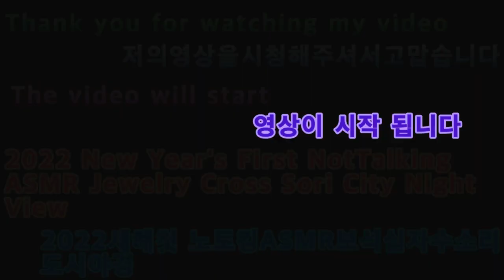2022 04 27 2022새해첫 노토킹ASMR보석십자수소리도시야경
안녕하세요골드님구독자&시청자팬분반갑습니다미시카에요저의채널에방문해주셔서고맙습니다이번영상은바로2022새해첫노토킹ASMR10번째보석십자수소리도시야경입니다이번엔노토킹ASMR보석십자수도시야경인데요완성하고나서어떤소리가날지생각하면서만들어보았어요나름괜찮으신가요편하게듣기좋은소리같네요보석십자수를처음할때는어떤느낌일까생각했는데하고나니너무재밌고매력이괜찮아서푹빠지게된것같네요집중도잘되는것같아서좋았어요다만오랜앉아서하다보면등과허리가아플수있으니중간중간쉬면서해야될것같아요그럼편하고재밌게들어주세요고맙습니다저의영상이재미있으셨다면구독&좋아요&알림설정을하셔서새로운비디오를시청하세요저의또다른채널인카카오TV Misika(미시카)채널도많이방문해주시고시청해주세요저의랜선아빠이신한국아빠피터님을소개할께요현재이분은DadASMR(아빠ASMR)과다양한분야를하고계세요ASMR이란백색소음으로자율감각쾌락반응으로뇌를편안하게해주고심리적으로안정을주는소리에요예를들어물소리&바람소리가대표적이에요유튜브깐부ASMR을검색하셔서영상을보시고재미있으시다면구독을눌러주시고알림설정도해주세요감사합니다네이버TV방송인문정호
2022 New Year's First Not Talking ASMR Jewelry Cross Water Sound City Night View
Hello, Golden. Nice to meet youMissica. Thank you for visiting my channelThis video is the 10th Bewel Cross Sousori City night view of the first not-talking ASMR in the new yearThis is the night view of the not-talking ASMR jewelry cross water city, and I made it thinking about what sound it would makeIs it okay? It sounds good to listen to comfortablyI thought about how it would feel when I first saw the jewel cross, but it was so fun and charming that I fell in love with itIt was nice that I was able to concentrate well, tooHowever, if you sit down for a long time, your back and back may hurt, so I think you need to rest from time to timePlease listen to it comfortablyThank you. If you enjoyed my video, please subscribe and like& set notifications to watch the new videoPlease visit and watch my other channel, Kakao TV Misika channelLet me introduce my online father, Peter, a Korean fatherCurrently, this person is doing various fields with Dad ASMRASMR is a white noise that makes your brain feel comfortable and psychologically stable through autonomous sensory pleasure reactionsFor example, the sound of water and windSearch YouTube's Kkanbu ASMR, watch the video, and if it's fun, please subscribe and set the notificationThank you. TikTok, Peter ASMR. Please support and follow our daily Vlog.